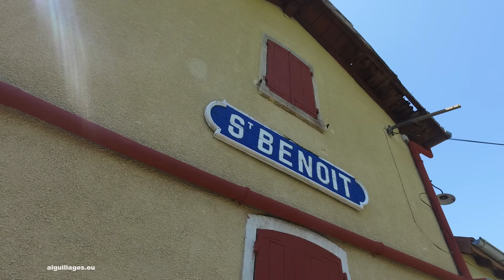Les plus beaux parcours en train Episode 2